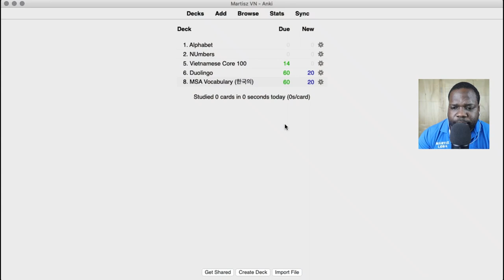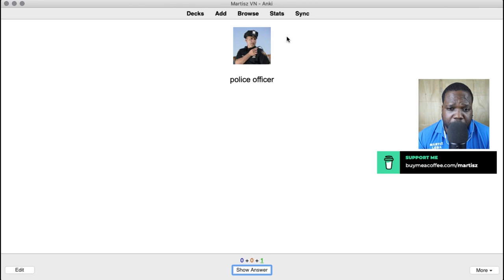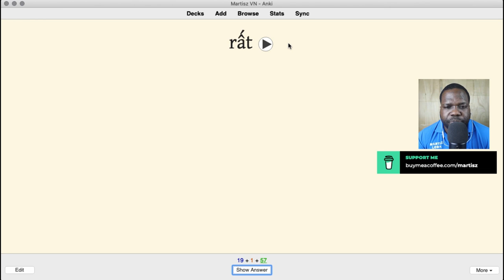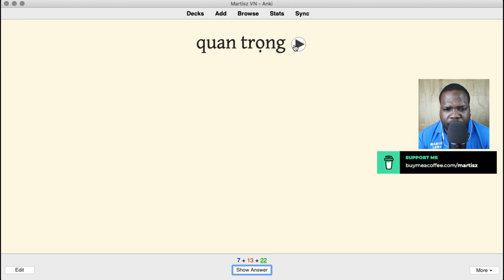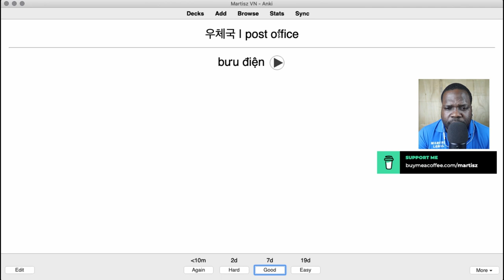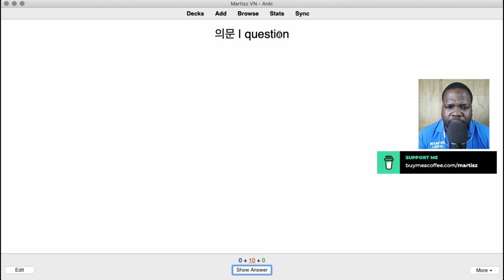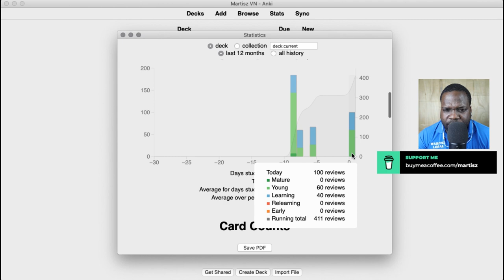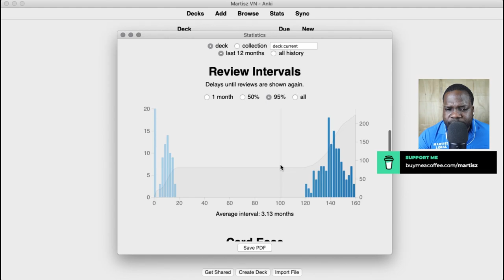This Is Hard! | Martisz Legal [Learn Vietnamese Free]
Giúp tôi học tiếng Việt - Help Me Learn Vietnamese Language

Join our server NOW and practice Vietnamese with me.

Tham gia máy chủ của chúng tôi NGAY BÂY GIỜ và thực hành tiếng Việt với tôi.